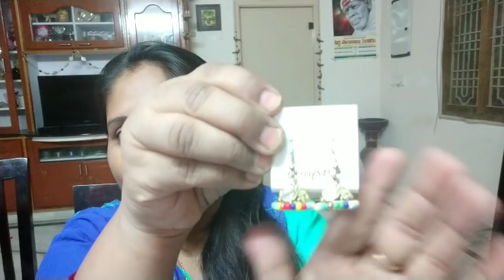ఇదే నా చివరి విడియో| Vizag Haul|How my baby kept me busy in train journey|Vizag to Vijaywada Journey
Diml||Vizag Haul||How my baby kept me busy in train||Vizag to Vijaywada Journey||